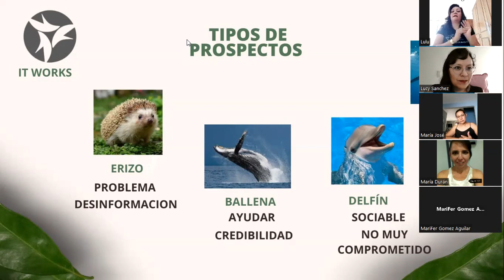Conoce los diferentes tipos de Personalidades de tus Prospectos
Cuatro Personalidades de tus prospectos y como conectar con ellos